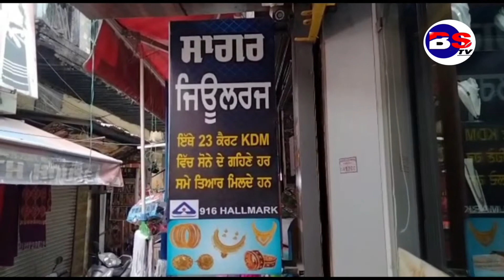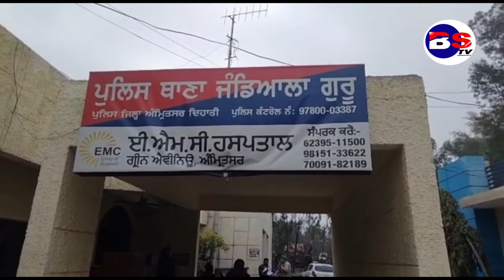ਅਮ੍ਰਿਤਸਰ ਵਿੱਚ ਸਾਗਰ ਜਵੈਲਰਜ਼ ਦੀ ਦੁਕਾਨ ਤੋਂ ਕਰੋੜਾਂ ਦੇ ਗਹਿਣੇ ਚੋਰੀ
Hi, welcome to our official YouTube channel. We are here to update you regarding what is happening in our Punjab Region.